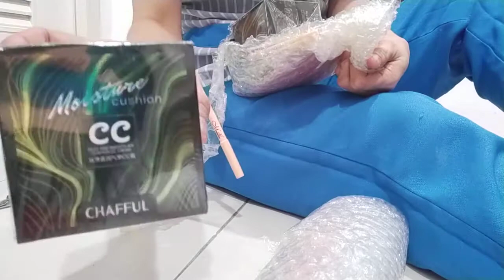Part 1: Applying Chafful Air Cushion